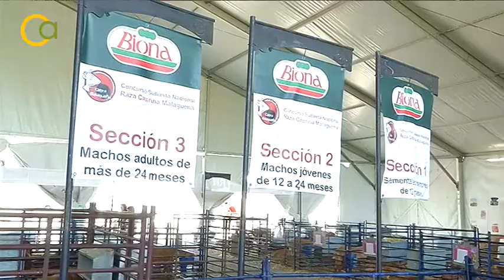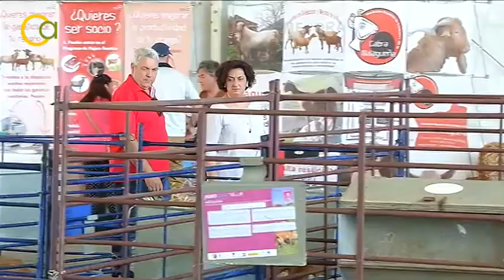Feria Ganadera Agrogant 2016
Viajamos hasta Agrogant, la feria ganadera celebrada en Antequera, y analizamos sus jornadas técnicas sobre sanidad de las explotaciones caprinas de Andalucía.